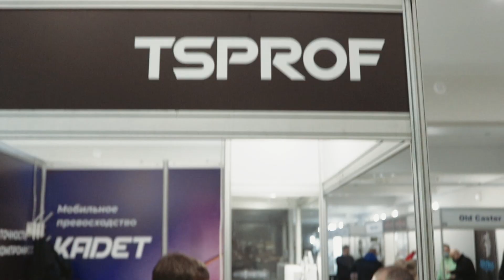Интересное на выставке Арсенал. 8-12 декабря 2021.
В Москве с 8-12 декабря 2021 прошла выставка Арсенал, приняли участие производители ножей и конечно же лучшие системы заточки TSPROF.
Мы подготовили для вас небольшой обзор выставки и новинок представленных на выставке.

Поиск по видео:
00:00 - Выставка Арсенал
00:55 - Спутник
03:44 - Кузница Завьялова
06:45 - ATROPOSKNIFE
10:46 - Послесловие